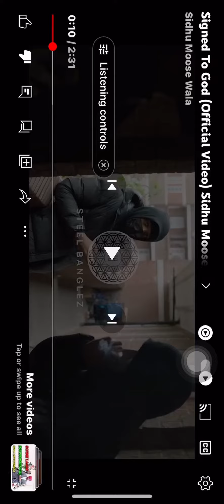Sin sidhu moose wala official video